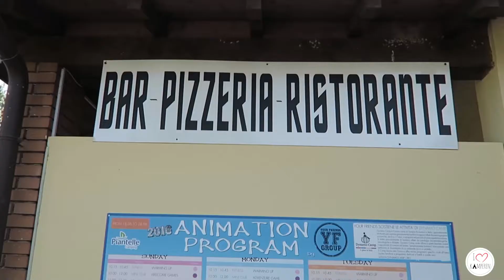Onze ervaring met camping Piantelle Gardameer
Camping Piantelle ligt in Moniga del Garda aan het Gardameer. Het is een niet zo massale familiecamping, wij zijn er erg tevreden over! Ook iets voor jou? Zie ook voor een artikel en meer informatie over campings!